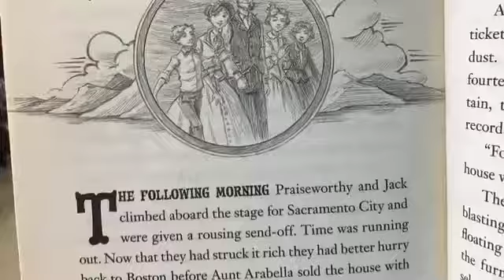By The Great Horn Spoon!_21